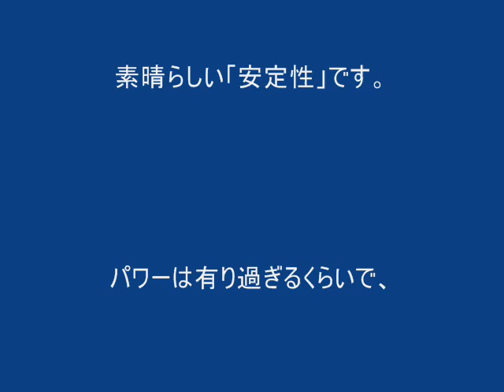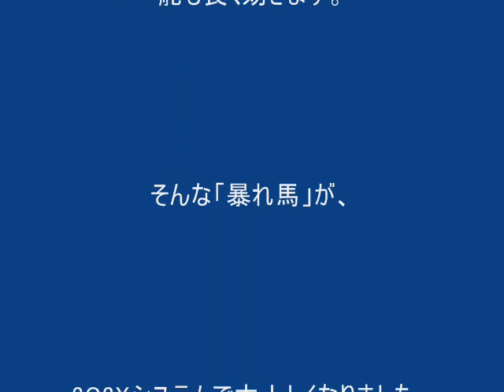SKYARTEC Mini-Cessna with 3G3X Technology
Span 550mmのミニプレーンですが、ブラシレスモーターでパワフルなフライトができます。　また「3G3X Flight Stabilization Syatem」が搭載されており、非常に安定したフライトをします。